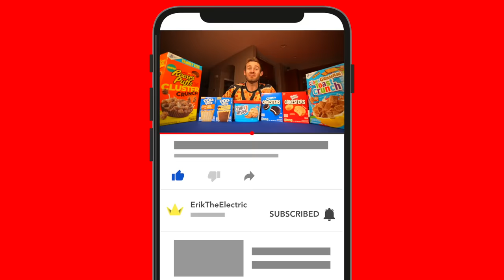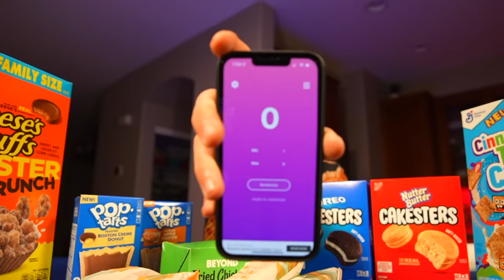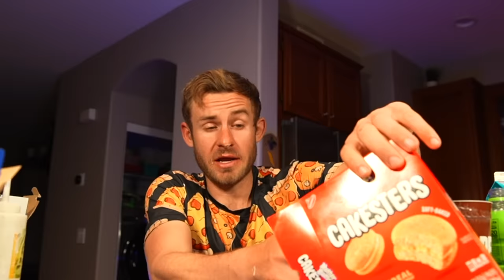THE AMERICAN JUNK FOOD FACE OFF! (12,000+ Calorie Food Challenge)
Thanks Kamikoto! to get $50 off your order!

In this food challenge, I attempted to eat all of the newest junk foods that are out on shelves right now in America. I got everything from the new Reeses Puffs to the Taco Bell Chipotle Chalupa!

Be sure to stick around until the end to see which one was my favorite, and for a sneak peak of the next food challenge!